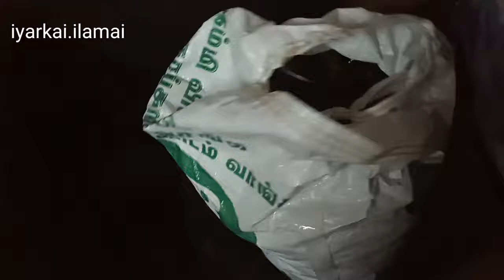ஆலி வறுவல்Ali fry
Keep your body in moderate temperature